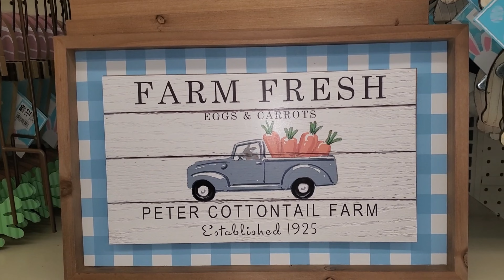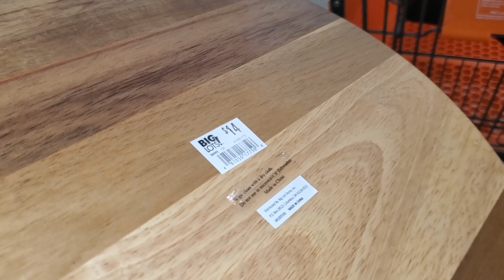Big Lots Easter & Spring Shop with Me! | Easter & Spring Decor 2021 | Leanne's Life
L68DDC6124

My cutting board: Purchased in store at Walmart - cannot find it on website.
Similar options on Amazon - various prices!
Under $20
Over $20

Skinnytaste Meal Prep Cookbook:

Skinnytaste Airfryer Cookbook: